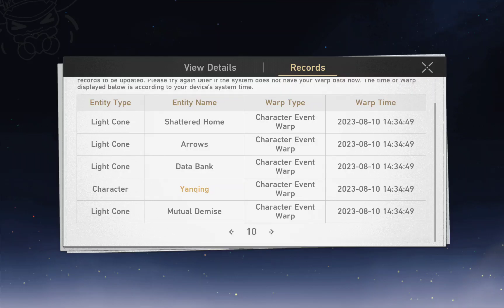Using 250+ pulls in Kafka Banner, Honkai: Star Rail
Trying to take my Kafka from E3 to E6. Sadly RNG was not very favorable to me.